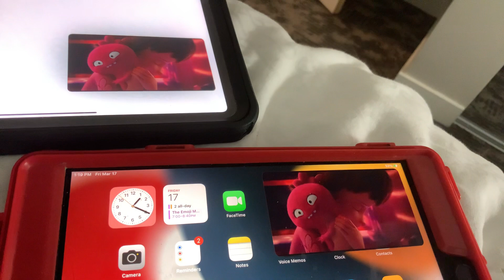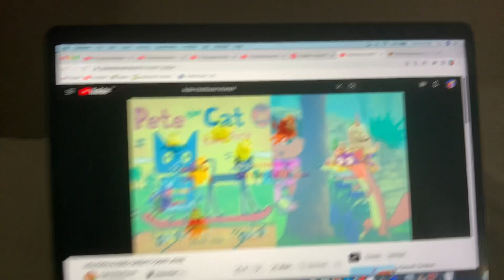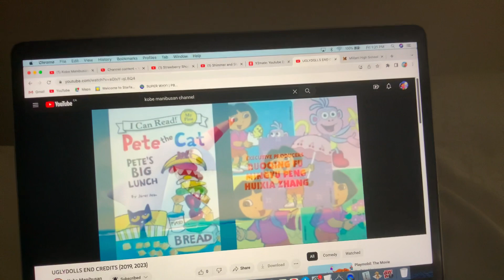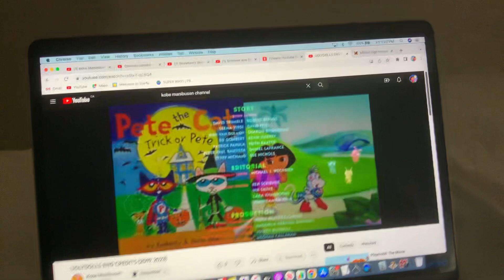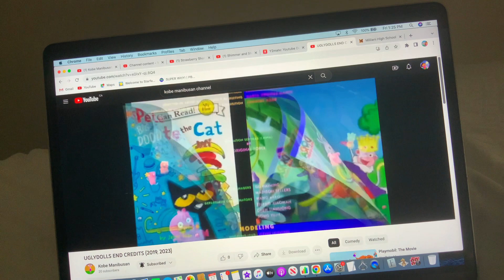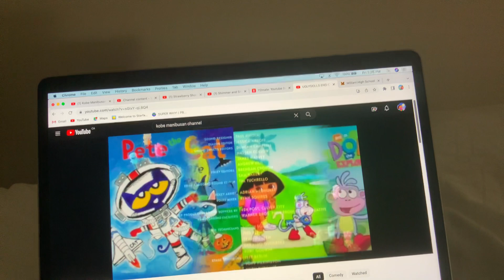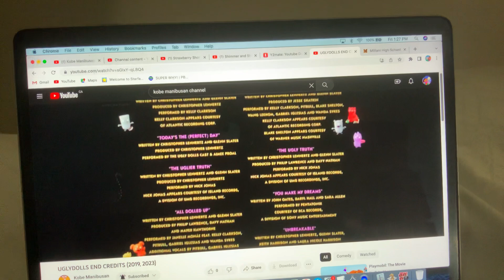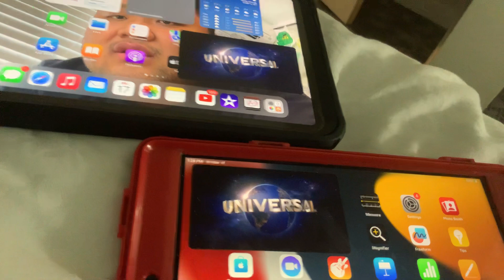UGLYDOLLS END CREDITS (2019, 2023)